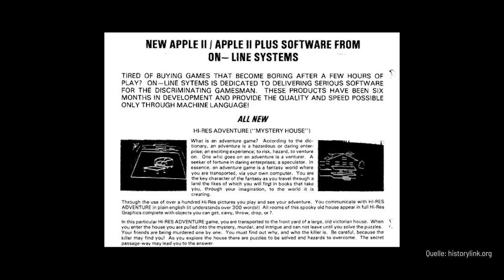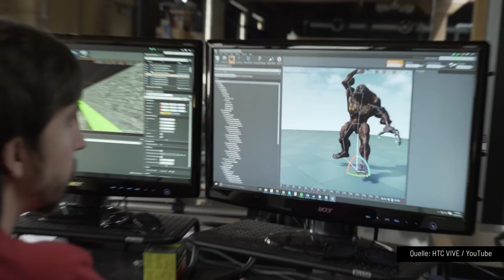Diese Horror-Games haben das Genre verändert!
Die wichtigsten Horrorspiele aller Zeiten: Games wie Resident Evil oder Silent Hill düften wohl jedem Horror-Fan und sogar jedem Fan von Videospielen an sich etwas sagen. Doch nicht nur diese beiden Franchises haben das Horror-Genre geprägt. Schon “Mystery House” im Jahr 1980 zeigte, dass Grusel und Gaming super zusammenpasst, auch wenn man sich über die Optik heute eher lustig machen würde. Von diesen ersten Anfängen bis hin zum VR-Trend mit Resident Evil 7 hat sich im Genre Horror einiges getan. Von Alone in the Dark über Phantasmagoria bis hin zu P.T. - wir haben euch in unserer Best Of Topliste 8 der größten Horrorspiel-Meilensteine rausgesucht, die das Genre geprägt haben.